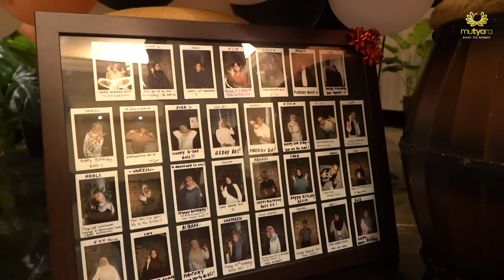TERUJA ASYRAF KHALID & TYA ARIFIN DAPAT SURPRISE BIRTHDAY DARI STAFF!